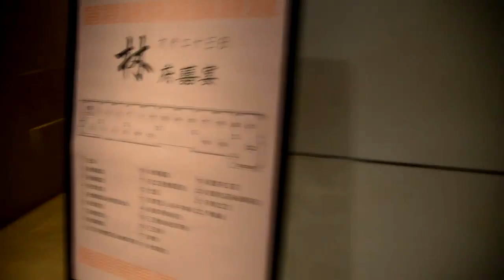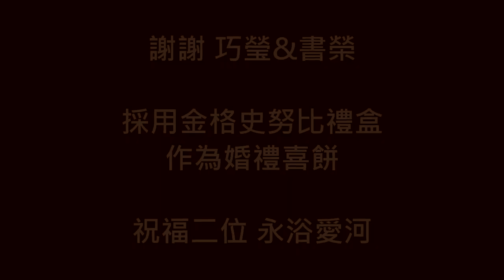史奴比婚禮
用史奴比堆積起來的婚禮有如童話一般